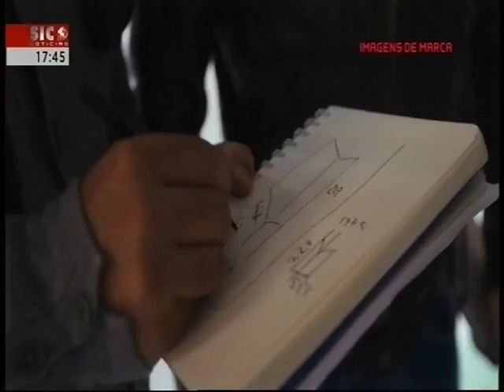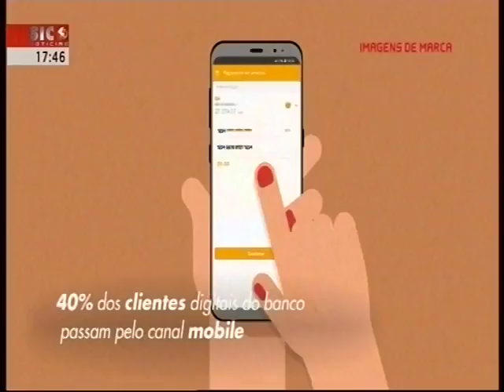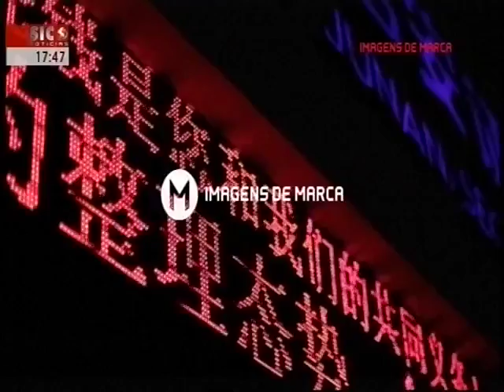CEMG - Imagens de Marca